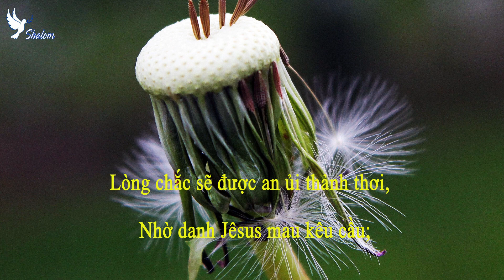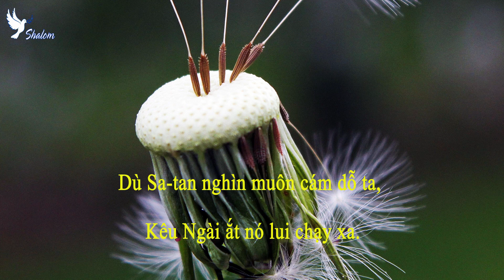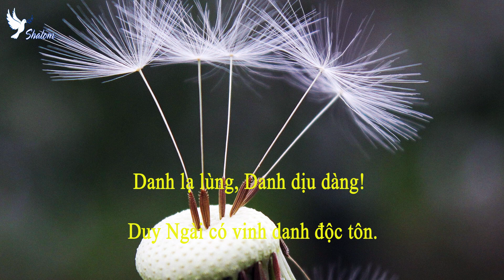Thánh ca 288 - Danh Lạ Lùng - karaoke - Shalom Hymns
Danh Lạ Lùng
1. Nầy ai sống trong lao khổ ưu sầu,
Nhờ danh Jêsus mau kêu cầu;
Lòng chắc sẽ được an ủi thảnh thơi,
Danh nầy chớ quên trong mọi nơi.
Điệp Khúc:
Danh lạ lùng, Danh dịu dàng!
Mừng vui ở trời, nơi đất trông;
Mừng vui ở trời, đất hi vọng.
2. Dầu sao cứ nhơn danh Chúa Jêsus,
Làm khiên che lằn tên quân thù;
Dù Sa-tan nghìn muôn cám dỗ ta,
Kêu Ngài ắt nó lui chạy xa.
3.Kìa danh Chúa Giê-xu quí vô ngần
thường giúp ta mừng vui muôn phần
Ngài đưa tay nhẹ êm nâng đỡ ta
Lưỡi này cất tiếng  khen ngợi Cha.
4. Nhờ danh Jêsus ta đến nghiêng mình,
Quì nơi Ngài dâng tâm thành;
Giờ lâm chung nguyện hô danh Chúa luôn,
Duy Ngài có vinh danh độc tôn.